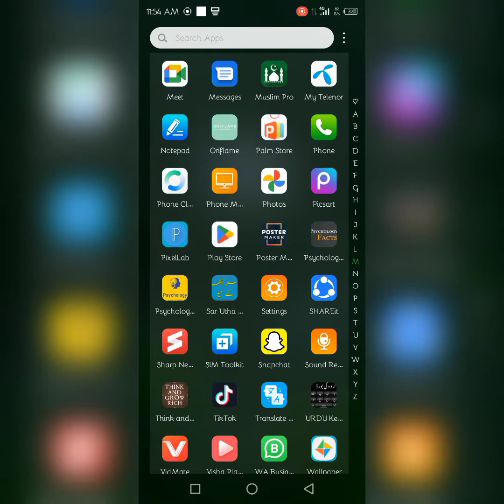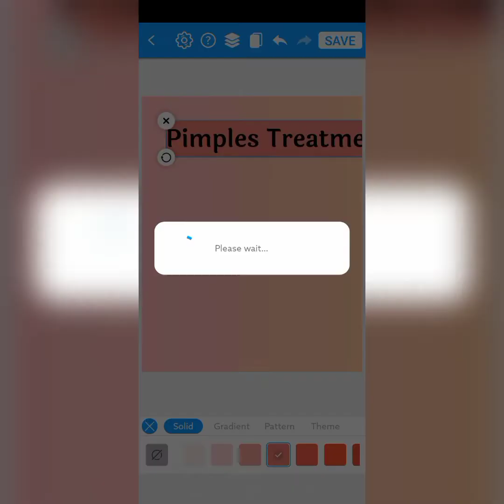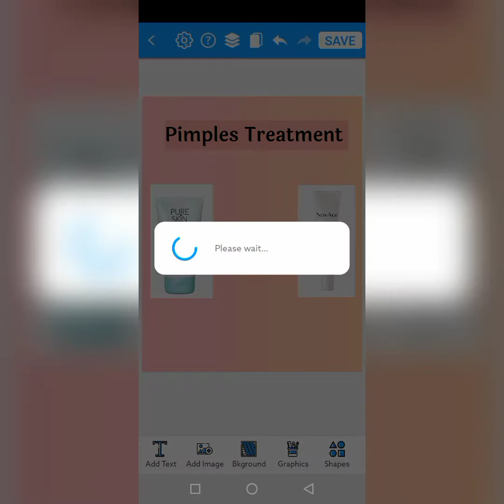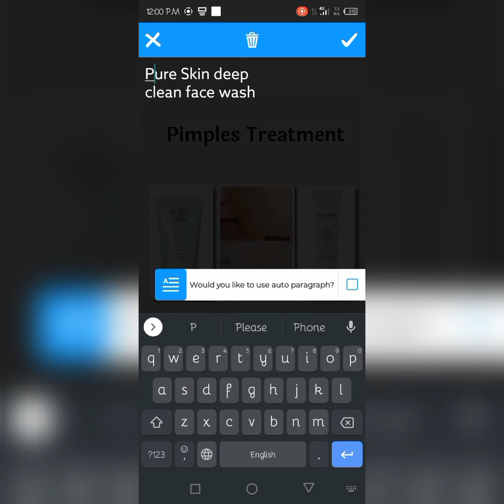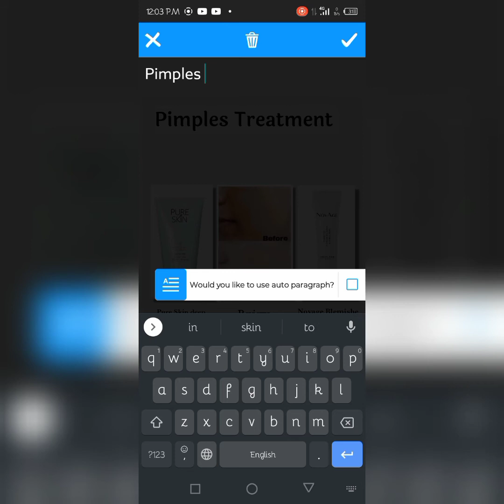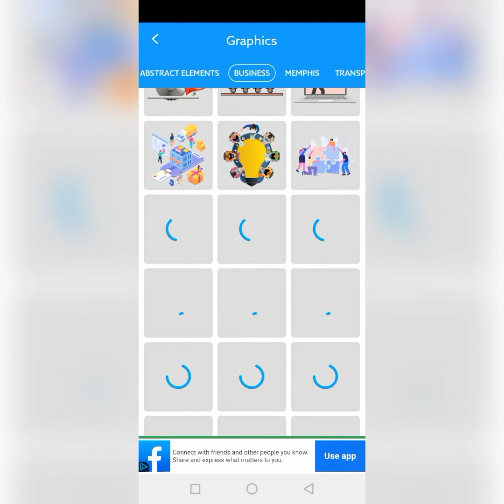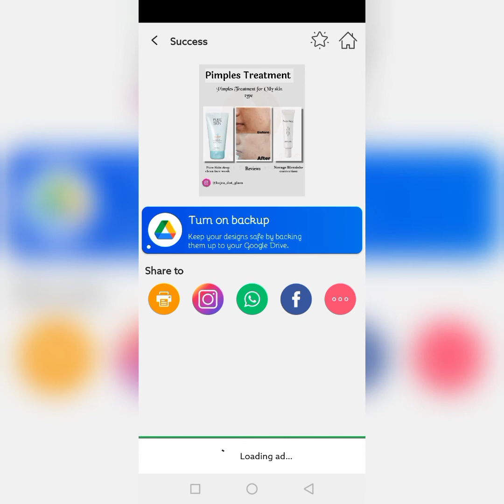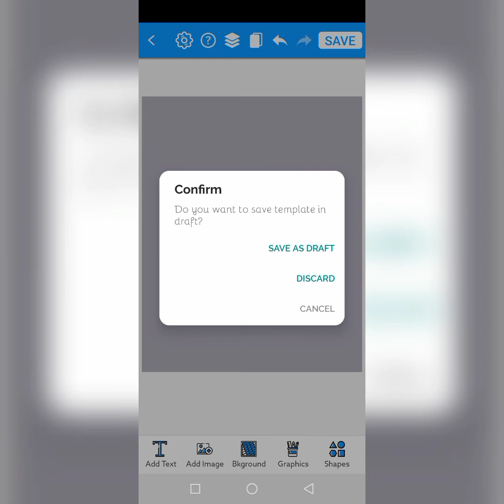(Part.1)How to make Professional Content For business? How to Make Deals?